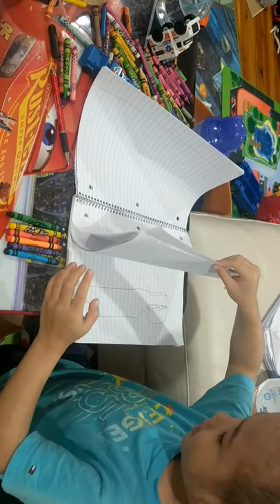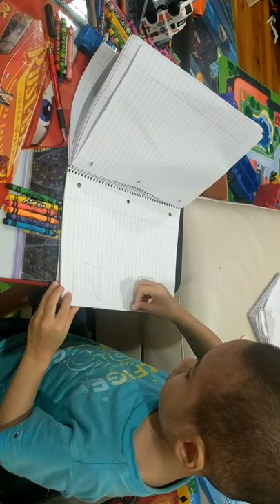Drawing tow truck